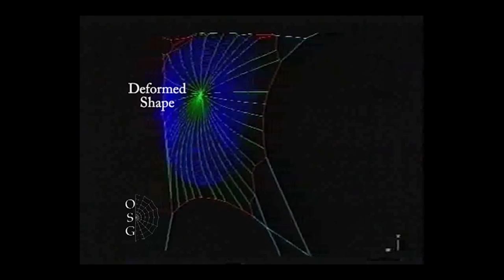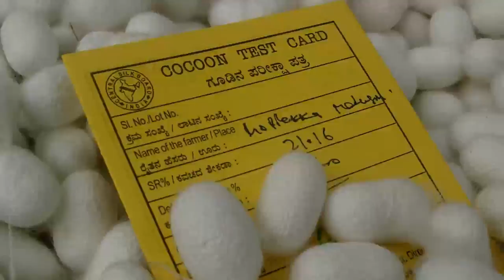The surprising uses of silk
Professor Fritz Vollrath discusses the appeal of working with spiders–and the amazing properties of the silk which they and other creatures produce, a candidate for 'material of the future'.